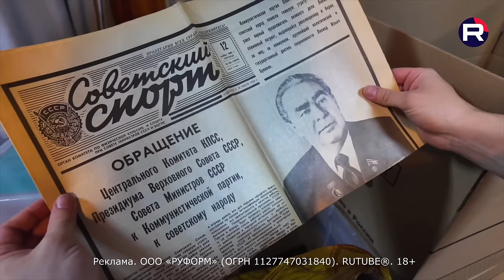КЕМ РАБОТАЛ МОЙ ДЕДУШКА | Я ИЗ БОГАТОЙ СЕМЬИ? | СЪЕМКА ДЛЯ RUTUBE | АНЕ 9 МЕСЯЦЕВ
МОЯ НОВАЯ МАШИНА | ГОТОВИМ ДОМ НА ДАЧЕ К РЕМОНТУ - эксклюзивно на RUTUBE

0:00 начало влога
0:08 едем на фотосессию
0:21 приехали в студию/образы Ани
3:09 новый день/еду в центр
4:49 про монтаж видео
5:55 про новое видео на Rutube
9:55 про вождение/страшно ли?
10:51 про достаток/про бизнес дедушки
17:50 про продажу моей старой машины
19:00 мое состояние сейчас/болтаю
21:36 встретились с ассистенткой
22:33 планирую оставлять Аню с родителями
23:20 новый день/еду на съемку к Карине
24:01 про мои волосы/хочу изменений
24:39 про образы на подкаст/болтаю
27:04 как прошел мой день/болтаю
29:55 обзор посылки для Ани
40:19 планы на вечер/убираюсь
41:39 про съемку для Rutube
43:01 подготовка образов для съемки
43:59 делаем макияж и прическу
44:34 фотосессия в образе 1
45:53 фотосессия в образе 2
46:40 завершающий образ 3
47:13 продолжаю уборку
47:23 конец влога